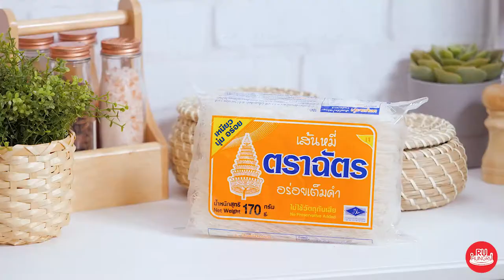ยำเส้นหมี่ปลาทูกรอบ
เนื้อปลาทูนึ่ง  1 ตัว
เกล็ดขนมปัง  3 ช้อนโต๊ะ
น้ำปลาร้าสุก  1 ช้อนโต๊ะ
ถั่วฝักยาวซอย  2 ช้อนโต๊ะ
ผักชีฝรั่งซอย  1 ช้อนโต๊ะ
ต้นหอมซอย  1 ช้อนโต๊ะ
ไก่ยอ   50 กรัม
หอมแดงซอย  1 ช้อนโต๊ะ
ผักชีลาวซอย  1 ช้อนโต๊ะ

1. นำเนื้อปลาทูนึ่งมาสับจนละเอียด
2. ใส่เกล็ดขนมปังลงคลุกเคล้าให้เข้ากัน
3. นำลงทอด จนเหลืองกรอบ
4. นำเส้นหมี่ลงลวกในน้ำร้อนจนกว่าจะนิ่มตามต้องการ พักไว้
5. ทำน้ำยำโดยผสมน้ำตาล พริกป่น น้ำปลา น้ำปลาร้าต้มสุก คนจนส่วนผสมเข้ากันดี ใส่เส้นหมี่ที่ลวกเตรียมไว้ ตามด้วยเครื่องทั้งหมดที่มี คลุกเคล้าให้เข้ากัน